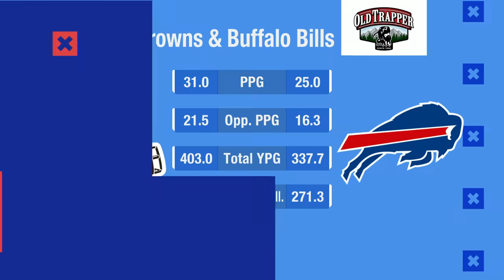Joe Flacco & Browns Cruie Past Jets, Clinch Playoff Berth